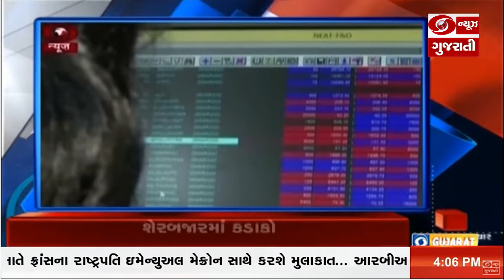ભારતીય શેરબજાર મોટો કડાકો અને અન્ય મહત્વના સમાચાર | Headlines @04 PM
1. યુરોપ પ્રવાસના ત્રીજા દિવસે પ્રધાનમંત્રી નરેન્દ્રમોદીએ સ્વીડીશ પ્રધાનમંત્રી મૈગડાલેના એંડરસન સાથે કરી મુલાકાત... બંને દેશો વચ્ચે ઇનોવેશન, ક્લાઇમેન્ટ ટેકનોલોજી, ગ્રીન હાઇડ્રોજન, સ્પેસ અને ડિફેન્સ સહિત વિવિઘ ક્ષેત્રે દ્વિપક્ષીય ભાગીદારી વધારવા અંગે થઇ ચર્ચા...
2. પ્રધાનમંત્રી નરેન્દ્રમોદીએ કોપેનહેગન ખાતે નોર્વેના પીએમ જોનસ ગહર સ્ટોર સાથે દ્વિપક્ષીય સંબંધોની કરી સમીક્ષા... બંને દેશો વચ્ચે બ્લુ ઇકોનોમી, ગ્રીન શીપિંગ, રિન્યુએબલ એનર્જી તેમજ આરોગ્ય અને બાંધકામ જેવા ક્ષેત્રે સહયોગ વધારવા થયો વિચાર-વિમર્શ.
3. પ્રધાનમંત્રીએ આઇસલેન્ડના પ્રધાનમંત્રી સાથે પણ વેપાર, મતસ્યપાલન સહિત વિવિધ ક્ષેત્રે સંબંધો વિસ્તારવા કરી ચર્ચા... ભારત-નોર્ડિકના બીજા  શિખર સમ્મેલનમાં લેશે ભાગ.. વિદેશ  યાત્રાનાં અંતિમ ચરણમાં પ્રધાનમંત્રી નરેન્દ્ર મોદી આજે પેરિસ ખાતે ફ્રાંસના રાષ્ટ્રપતિ ઇમેન્યુઅલ મેક્રોન સાથે કરશે મુલાકાત...
4. આરબીઆઇએ બે વર્ષ બાદ વ્યાજદરમાં કર્યો વધારો.. 0.40 ટકા બેઝિઝ પોઇન્ટના વધારા સાથે રેપોરેટ 4.40 ટકા કરાયો.. વધતા રેપોરેટને કારણે હોમ લોન થશે મોંઘી. આરબીઆઇના ગવર્નરએ કહ્યું, વિશ્વભરમાં વધતી મોંઘવારી અને ખાદ્યકિંમતોના વધતા ભાવને કારણે લેવાયો નિર્ણય...
5. આરબીઆઇ દ્વારા વ્યાજદરમાં વધારાને પગલે ભારતીય શેરબજાર મોટો કડાકો. સેન્સેક્સ 1307 પોઇન્ટ તૂટીને 55 હજાર 669 પોઇન્ટ પર રહ્યો બંધ, તો નિફ્ટી 16 હજાર 678 પોઇન્ટની સપાટી પર બંધ, બીજી તરફ આજથી એલઆઇસીના આઇપીઓનું ખુલતા સાથે બમ્પર ઓપનિંગ...
6. ગામડાંઓમાં પૂરતું પાણી મળી રહે તે માટે રાજ્ય સરકાર દ્વારા ટૂંક સમયમાં જૂથ પાણી પુરવઠા યોજના કરાશે અમલી... પશુઓના ઘાસચારા માટે 5 કરોડ 50 લાખ જથ્થો હોવાની પાણી પુરવઠા મંત્રી ઋષિકેશ પટેલે આપી માહિતી...
7. કેવડિયા ખાતે આવતીકાલથી કેન્દ્રિય સ્વાસ્થ્ય મંત્રી ડૉ. મનસુખ માંડવિયાના અધ્યક્ષસ્થાને  ત્રિદવસીય સ્વાસ્થ્ય ચિંતન શિબિરનું આયોજન.. રાષ્ટ્રીય ચિંતન શિબિરમાં દેશના બધા જ રાજ્યો અને કેન્દ્રશાસિત પ્રદેશોના આરોગ્ય મંત્રીઓ અને સચિવો લેશે ભાગ.. તબીબી અને જાહેર આરોગ્યના ક્ષેત્રોને લગતી નીતિઓ તથા કાર્યક્રમોના અમલીકરણની સમીક્ષા કરવાનો છે શિબિરનો મુખ્ય ઉદ્દેશ...
8. રાજ્યમાં ગરમીમાંથી મળશે આંશિક રાહત.. રાજ્યમાં આગામી 4 દિવસ ગરમીનો પારો ઊંચો જવાની સંભાવના નહીંવત હોવાની હવામાન વિભાગની આગાહી.. અમદાવાદમાં આવતીકાલથી પાંચ દિવસ માટે યલો એલર્ટ જાહેર...